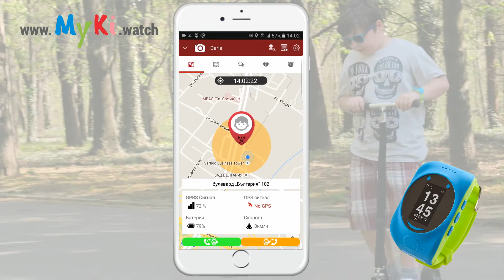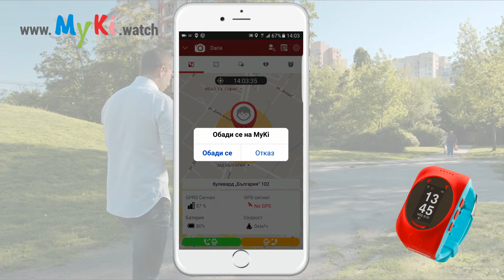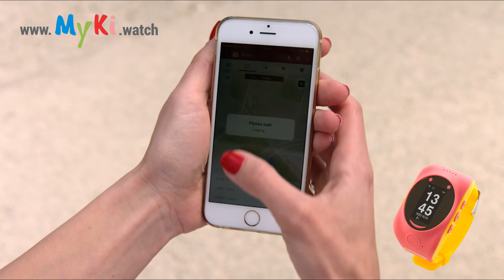Как се работи с приложението MyKi Watch - Локация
Апликацията MyKi Watch е напълно безплатно приложение, разработено за Android и iOS. Основната функция на апликацията MyKi Watch е да Ви информира за местонахождението на Вашето дете.